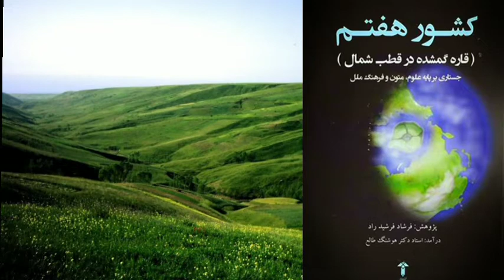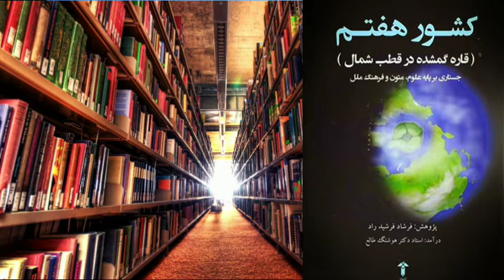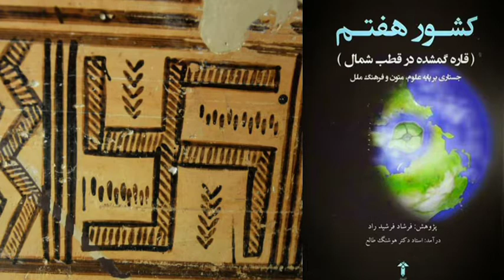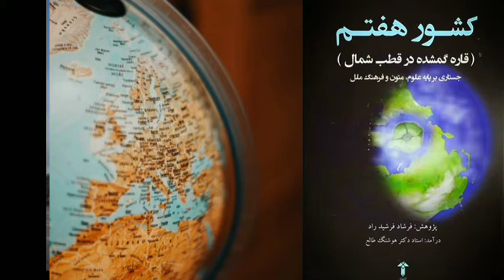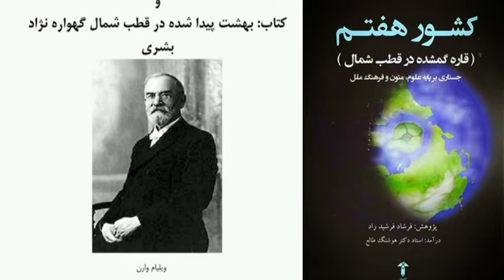پیشگفتار کتاب کشور هفتم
کتاب کشور هفتم از فرشاد فرشید راد
آیا واقعا قطب شمال زمانی مسکونی بوده و آیا تمدن قطب شمال به خاطر تغییرات آب و هوایی در هزاره های گذشته از از بین رفته است؟
آیا قطب شمال همان آتلانتیس است؟
ایا تا به حال به ساختار اهرام در کشور های مختلف مشکوک شده اید که همگی یک منشا داشته اند؟
البته تاکنون ما چیز زیادی از تغییر قطب های زمین و تاثیر میدان مغناطیسی زمین بر آب و هوا نمی‌دانیم. حتی نمی‌دانیم اگر قطب شمال همانند استوا بود زندگی در آن چه شکلی می‌شد. محتوی این کتاب نه درباره تغییرات آب هوایی در سیاره زمین بلکه درباره تمدنی در قطب شمال است که گویا نابود شده است.

ﻛﺘﺎب ” ﺟﻐﺮاﻓﻴﺎي ﻛﻬﻦ و ﺳﺮزﻣﻴﻦ ﻫﺎی ﮔﻤﺸﺪه” ، ﺑﺎ اﺳﺘﻘﺒﺎل ﺷﺎﻳـﺴﺘﻪ ای روﺑـﺮو ﺷـﺪ و ﺑﻴـﺸﺘﺮ ﻛﺴﺎنی ﻛﻪ آﻧﺮا ﺧﻮاﻧﺪﻧﺪ از ﻧﺎﺷﺮ ، ﺳﺮاغ ﺟﻠـﺪ دوم آﻧـﺮا ﻣـﻲ ﮔﺮﻓﺘﻨـﺪ و ﻫﻤـﻴﻦ اﻧﮕﻴـﺰه اي ﺑـﻮد ﺑـﺮاي ﭘﮋوﻫﺸﮕﺮ داﻧﺸﻤﻨﺪ آﻗﺎی ” ﻓﺮﺷﺎد ﻓﺮﺷﻴﺪ راد” ﻛﻪ ﺑﺮاي دﺳﺘﻴﺎﺑﻲ ﺑﻪ ﻣﻨﺎﺑﻊ اﺻﻴﻞ و دﺳﺖ اول ﺗﻼش ﻧﻤﺎﻳﻨﺪ و راه را ﺑﺮاي ﻋﻼﻗﻤﻨﺪان ﺑﻪ ﺗﺎرﻳﺦ و ﻓﺮﻫﻨﮓ اﻳﻦ ﺳﺮزﻣﻴﻦ ﺑﮕﺸﺎﻳﻨﺪ . در ﻛﺘﺎب ﻧﺨﺴﺖ ﺑﻄـﻮر خلاصه اشاره شد ﻛﻪ :”اﻳﺮاﻧﻮﻳﺞ” ﻳﺎ”ﺧﻮﻧﻴﺮس” ﻫﻤﺎن”آﺗﻼﻧﺘﻴﺲ” اﺳﺖ ﻛـﻪ در ﺑـﺎور غربی ها ﺳﺮزمینی ﮔﻤﺸﺪه اﺳﺖ ﻛﻪ ﻣﺮدﻣﺎﻧﺶ داراي ﺗﻤﺪن و داﻧﺶ ﻓﻮق اﻟﻌﺎده ﭘﻴـﺸﺮﻓﺘﻪ ﺑـﻮده اﻧـﺪ ، ﺧﺎﺳﺘﮕﺎه اﻳﻦ ﺗﻤﺪن که در ﻛﺘﺎب” ﻣﺠﻤﻞ اﻟﺘﻮارﻳﺦ و اﻟﻘﺼﺺ” ﻧﻴﺰ از آن ﻳﺎد ﺷﺪه” ﻣﺮﻛـﺰ ﺑـﺎﻻﺋﻴﻦ ﺟﻬﺎن” ﻳﺎ ﻗﻄﺐ ﺷﻤﺎل اﺳﺖ ! اﻳﻦ ﺳﺮزﻣﻴﻦ در زﻣﺎﻧﻲ ﻛﻪ ﺑﺪرﺳﺘﻲ از آن آﮔﺎﻫﻲ ﻧـﺪارﻳﻢ ﺑـﻪ دﻻﻳـﻞ ﻧﺎﺷﻨﺎﺧﺘﻪ ايﻣﺎﻧﻨﺪ : زﻣﻴﻦ ﻟﺮزه و آﺗﺸﻔﺸﺎن ﻫﺎ ﺑﺴﻴﺎر ﺳﻬﻤﮕﻴﻦ ﻳﺎ ﻋﻮاﻣﻞ دﻳﮕﺮي ﻧـﺎﺑﻮد ﺷـﺪه و ﺑـﻪ زﻳﺮ آب ﻓﺮو رﻓﺘﻪ اﺳﺖ .اﻣﺎ ﮔﺮوه ﻫﺎی ﺑﺴﻴﺎر ﻛﻤﻲ از ﺳﺎﻛﻨﻴﻦ” ﻣﺮﻛـﺰ ﺑـﺎﻻﺋﻴﻦ زﻣـﻴﻦ” ﻛـﻪ از اﻳـﻦ ﻣﻬﻠﻜﻪ ﺟﺎن ﺑﺪر ﺑﺮده و ﻣﻮﻓﻖ ﺑﻪ ﮔﺮﻳﺰ ﺷﺪه اﻧﺪ ﺑﺴﻮی ﺟﻨﻮب ﻛﻮﭼﻴﺪه اﻧﺪ ﭼﻮن راﻫﻲ ﻫﻢ ﺑﺠﺰ ﺟﻨﻮب در ﭘﻴﺶ رو ﻧﺪاﺷﺘﻪ اﻧﺪ!

اﻣﺎدر ﻛﺘﺎﺑﻲ ﻛﻪ ﭘﻴﺶ روی دارﻳﺪ ﻛﻮﺷﻴﺪه ام ﺗﺎ اﺳﻨﺎد و ﻣﺪارك دﻳﮕﺮي  را اراﺋﻪ دﻫﻢ ﻛﻪ ﺑﺘﻮاﻧـﺪ
ﭘﺮده از اﺳﺮار اﻳﻦ ﺳﺮزﻣﻴﻦ ﻛﻬﻨﺴﺎل ﻗﻄﺒﻲ ﻛﻨﺎر زﻧﺪ .در اﻳﻦ ﻛﺘﺎب ﻋﻼوه ﺑﺮ ﻣﺘـﻮن ﻛﻬـﻦ ایرانی و
ﭘﮋوﻫﺶﻫﺎی دﻳﮕﺮ را نیز ببینید

The Cradle Of The Human Race At The North Pole. by: William Warren. 1885  2- Arcetic Home In Vedas. by: Bal Gangdahar Tilak. 1903

ﻛﺘﺎب ﻧﺨﺴﺖ  ﺑﻨﺎم : "ﻗﻄﺐ ﺷﻤﺎل ﮔﻬﻮاره ﻧﮋاد ﺑﺸﺮی" اﺛﺮ" ویلیام وارن " می باشد ﻛﻪ ﭘﮋوهشی
ﺑﺴﻴﺎر ارزﺷﻤﻨﺪ اﺳﺖ ﻛﻪ ﺑﻪ اﻋﺘﻘﺎدﺧﻮد وی ﺗﺎﻛﻨﻮن کتابی در راﺑﻄﻪ ﺑﺎ اﻳﻦ ﻣﻮﺿﻮع و ﻗﺎره ﮔﻤـﺸﺪه در ﻗﻄﺐ شمال ﻧﮕﺎﺷﺘﻪ ﻧﺸﺪه و از اﻳﻨﺮو ﻛﺘﺎب او در اﻳﻦ زﻣﻴﻨﻪ تا اﻣﺮوز ﻫﻢ ﻣﻨﺤﺼﺮ ﺑﻪ ﻓﺮد اﺳﺖ .وارن ﺑﺎ واﻛﺎوی اﺳﻄﻮرهﻫﺎ و ﻣﺘﻮن ﻛﻬﻦ اﻗﻮام و ﻣﻠﻞ و ﺟﻤﻊ آوري داﻧﺶﻫﺎي زﻣﻴﻦ ﺷﻨﺎﺳﻲ، زﻳﺴﺖ ﺷﻨﺎﺳﻲ ،ﺳﺘﺎره ﺷﻨﺎﺳﻲ و ﻏﻴﺮه ﻛﻮﺷﻴﺪه ﺗﺎ ﻗﺎره ﻛﻬﻦ ﻗﻄﺒـﻲ را اﺛﺒـﺎت ﻧﻤﺎﻳـﺪ .او سعی کرده ﻧﺸﺎن دﻫﺪ ﻗﺎره ﻛﻬﻦ ﭘﻴﺶ از ﻫﺮ ﺗﻤﺪﻧﻲ ﺑـﻮده و ﺗﻤـﺎم ﺗﻤـﺪنﻫـﺎی ﺑﻌـﺪی ﺑـﻪ ﮔﻮﻧـﻪ ای از زﻳـﺮ ﺷﺎخهﻫﺎي ﺗﻤﺪن ﻛﻬﻦ ﻗﺎره ﻗﻄﺒﻲ ﺑﻮده اﻧﺪ!
ﻧﮕﺎرﻧﺪه:ﻧﺸﺎن ﭼﻠﻴﭙﺎ و ﺟﺎﻳﮕﺎه ﺳﺘﺎﻳﺶ ﺑﺮاﻧﮕﻴﺰ آن در ﻣﻴﺎن ﻫﻤﻪ اﻗﻮام و ﻣﻠـﻞ حاکی از ﻫﻤـﻴﻦ
دﻳﺪﮔﺎه اﺳﺖ ﻛﻪ ﺧﺎﻃﺮه آن ﺑﺎﻗﻴﻤﺎﻧﺪه اﺳﺖ .ﻣﻜﺎﻧﻲ ﻛﻪ ﺑﺮ ﻣﺒﻨﺎی اﺳﻄﻮرهﻫﺎ ﺟﺎﻳﮕﺎه ﻧﺨـﺴﺘﻴﻦ اﻗـﻮام ﺑﺸﺮي ﺑﻮده اﺳﺖ .
اﻣﺎﻛﺘﺎب دوم ﺣﺪودﻫﺠﺪه ﺳﺎلﺑﻌﺪ از ﻛﺘﺎب وارن در ﻫﻨﺪوﺳﺘﺎن ﺑﻪ ﭼﺎپ رﺳﻴﺪ و ﻧﻮﻳـﺴﻨﺪه آن
ﺷﺨﺼﻲ ﺑﻨـﺎم"ﻟﻘﻤـﺎن ﮔﻨﮕـﺎ دﻫـﺎر تیلاک " (Lokamanya Bal Gangadhar Tilak)داﻧـﺸﻤﻨﺪ ﻣﻌﺮوف ﻫﻨﺪي اﺳﺖ او ﻛﺘﺎب وارن را ﺧﻮاﻧﺪه و ﺣﺘﻲ ﺑﺎ وي ﻣﻜﺎﺗﺒﺎﺗﻲداﺷﺘﻪ اﺳﺖ و اﺑﺘﺪا ﺑـﺎ دﻳـﺪه و ﺗﺮدﻳﺪ ﺑﻪ ﺗﺌﻮري وي ﻧﮕﺮﻳﺴﺘﻪ اﻣﺎ ﺑﻌﺪا ﺧﻮد ﺑﻪ اﻳﻦ ﻧﺘﻴﺠﻪ رﺳﻴﺪ ﻛﻪ ﻫﻨﺪوﻫﺎي ﻛﻬـﻦ زﻣـﺎﻧﻲ ﻛﻪ رﻳﮓ ودا را میﺳﺮودﻧﺪ ﺑﺎﻳﺪ در ﻗﺎره ﻗﻄﺒﻲ ﺳﺎﻛﻦ ﺑﻮده ﺑﺎﺷﻨﺪ!

ما در این جا قصد نقد و بررسی کتاب را نداریم. تمدن های قدیمی در همین ایران ما وجود داشته اند که دستاورد های مهمی در پزشکی، نجوم و در سایر علوم داشته اند. ولی هم اکنون اثری جز مشتی اشیا از آنها باقی نمانده است.
در بقیه نقاط جهان هم همینطور است. این که واقعا قطب شمال مسکونی بوده یا در حد یک نظریه است حتی گفته می‌شود یک تمدن نیز در قطب جنوب زیر خروار ها یخ وجود دارد.
فکر کنید در زیر شن های آفریقا چه چیزهایی می‌توان یافت یک تمدن یا بقایایی از آن؟
به‌هر روی کسی نمی‌تواند منکر تمدن هایی بشود که به قعر اقیانوس رفته اند. و یا بر اثر عذاب الهی نابود شده اند.
البته افرادي که به متافیزیک اعتقاد دارند می‌گویند که اختراعات و ابداعات جایی در کائنات موجود است و افرادی که نابغه هستند در واقع ارتعاشات ذهنی آنها با ارتعاشات این کشف یا اختراع هم طیف شده البته افلاطون هم گفته ای شبیه این دارد که کسانی که دانش اندوزی می‌کنند در واقع چیزی یاد نمی‌گیرند بلکه آن را به یاد می آوردند.
مغز انسان از دیدگاه‌ ماتریالیست ها تنها ماده است و ذهن همان مغز است ولی قدما ذهن را چیزی بالاتر از مغز می‌دانستند همانند مایعی که در ظرفی است. ذهن ميتواند انسانی را عارف سازد. ذهن می‌تواند در عالم دیگری سیر کند.
بگذریم این کتاب موضوعش کلا تمدنی در قطب شمال هستش. البته شاید آینده واقع از زیر یخ های قطب شمال یا جنوب یه تمدن باستانی ناشناخته با اشیا باستانی عجیب و دانشی کهن بیرون بیاد که همچون مصر باستان ما را شگفت زده کند.